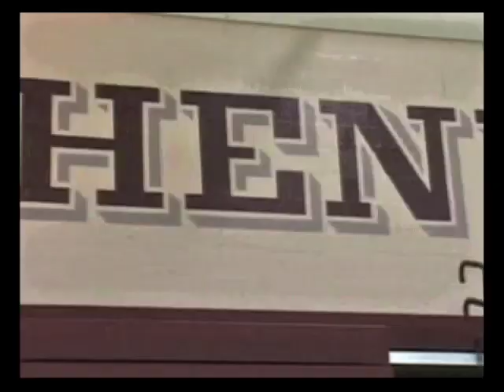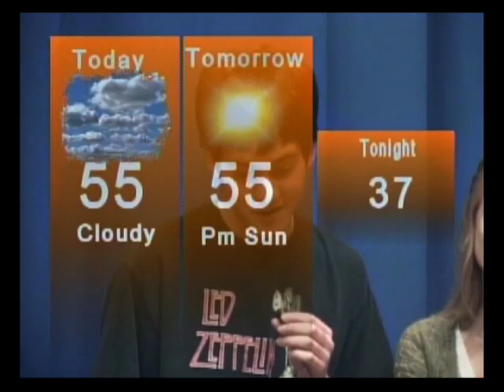HHS-TV Broadcast March 16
Morning Announcement Broadcast
from B. Reed Henderson High school

Due to a concurrent video production trip to Orlando, FL this broadcast was done on limited equipement and with minimal crew people.

Directed by Sean Meadows
Produced by Sean Meadows and Greg Weinman